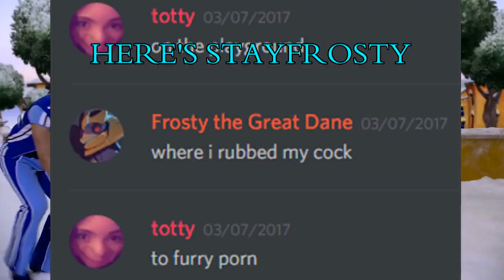snow, give me snow but no one likes sportacus and stephanie is shit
This server is mine